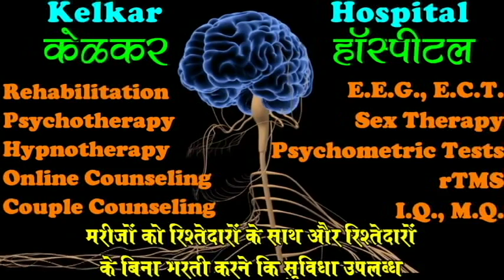Motility Psychosis Dr.Kelkar Psychiatrist Sexologist Hypnotherapist